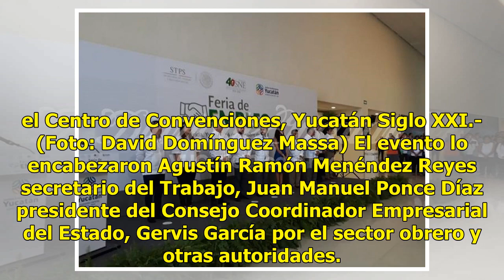Inauguran la última Feria del Empleo de 2018 en el Siglo XXI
La secretaría del Trabajo realiza hoy su última Feria del Empleo de este año, en el Centro de Convenciones Yucatán Siglo XXI, donde empresas locales ofrecen más de mil empleos a profesionistas, técnicos y operativos. Inauguran la última Feria del Empleo de 2018, hoy, martes 6 de noviembre de 2018, e...